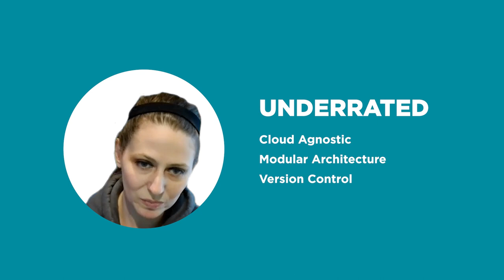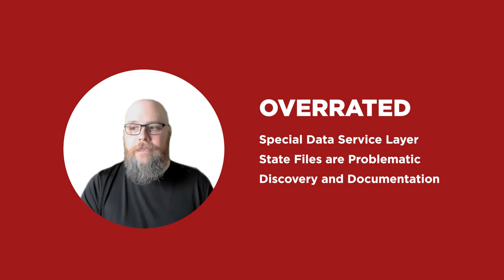Terraform – Overrated or Underrated?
Terraform – worth the hype or overblown? In this episode of “Rated,” EITR CEO Nicholas Hughes dukes it out with CTO Stephanie Phifer over the pros and cons of this cloud infrastructure management tool. Is it really CloudAgnostic? And will Stephanie learn to pause her Slack notifications? Tune in and find out!

👉A little bit about us:
We specialize in automating challenging DevSecOps systems and processes. We eliminate redundant, frustrating, expensive processes and replace them with stable, scalable, automated ones. So give us a call, and grab your shades.